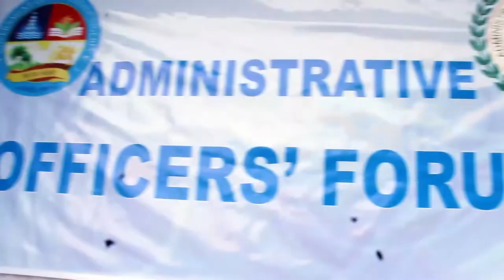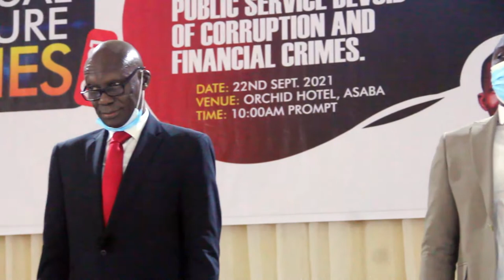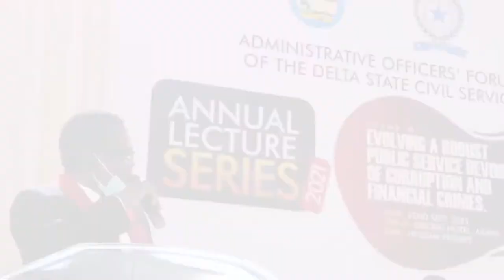Administrative Officers forum, Delta State, Annual Lecture series, 2021